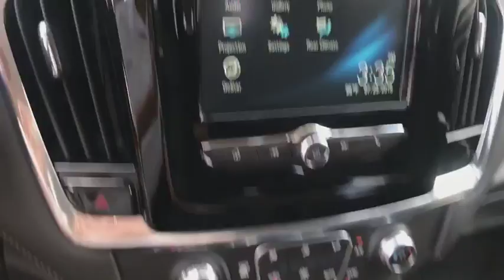2019 Chevrolet Traverse Ocala, Gainesville, Leesburg, The Villages, Crystal River, FL TK40013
Black Metallic N 2019 Chevrolet Traverse available in Ocala, Florida at Palm Chevy Ocala. Servicing the Gainesville, Leesburg, The Villages, Crystal River, FL area.

Black Metallic 2019 Chevrolet Traverse LS FWD 9-Speed Automatic 3.6L V6 SIDI VVTbrbrRecent Arrival! 27/18 Highway/City MPG